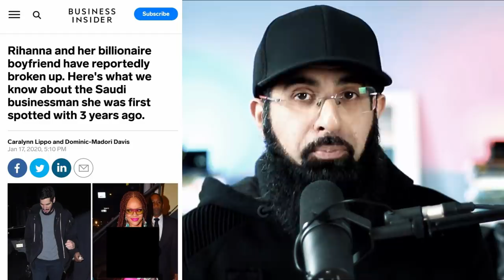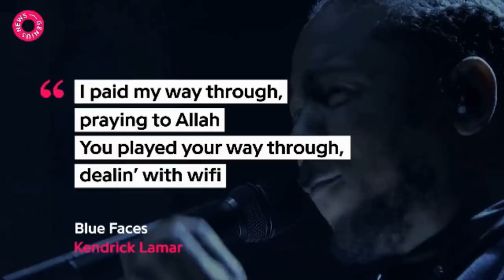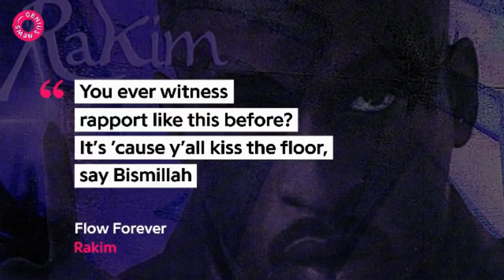DRAKE RAPPED IN ARABIC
Dreikh is in the house.